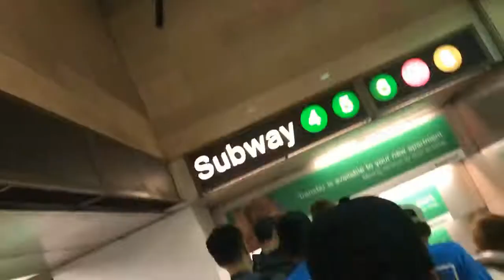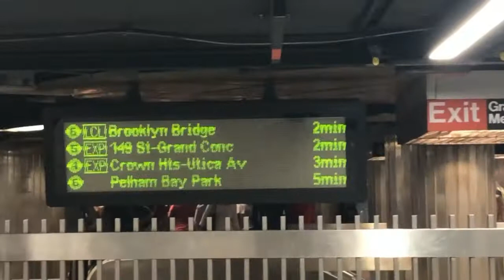PART 2 Trip from California to New York 2018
Nose Pick Entertainment and Shadow Xtreme presents TRIP FROM CALIFORNIA TO NEW YORK 2018